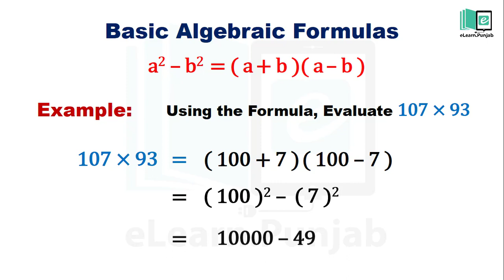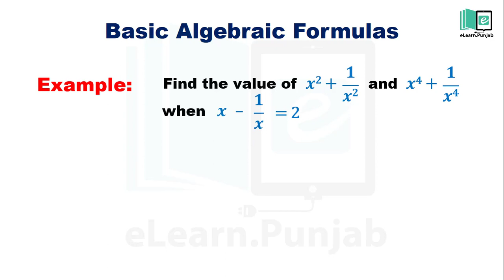Basic Algebraic Formula | Animated Math Video | eLearn K-12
In this video we will learn about basic algebraic formulas.